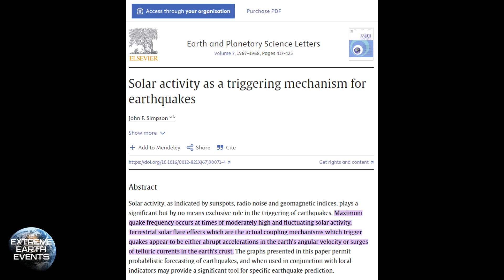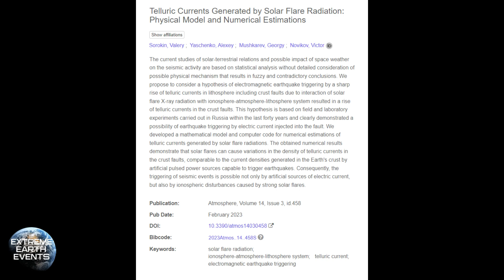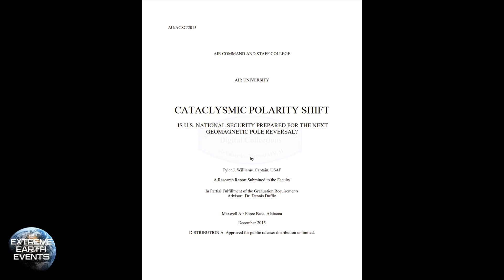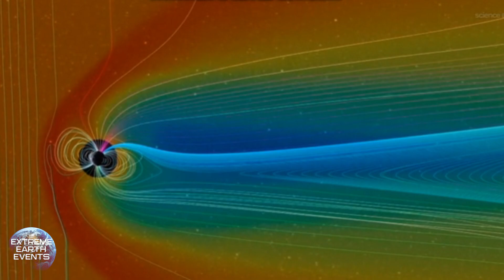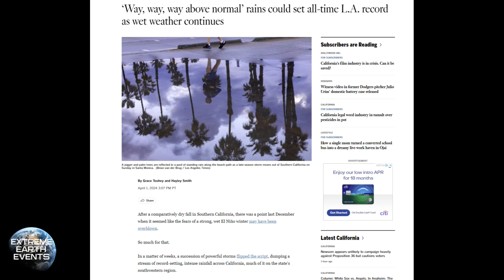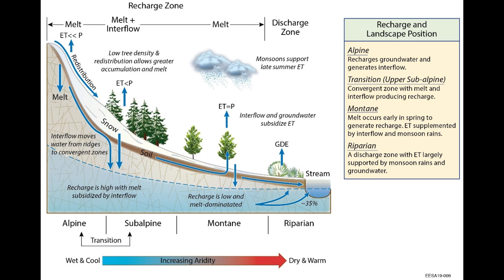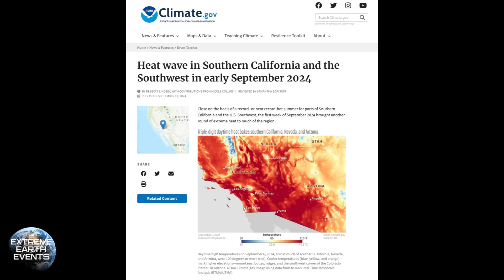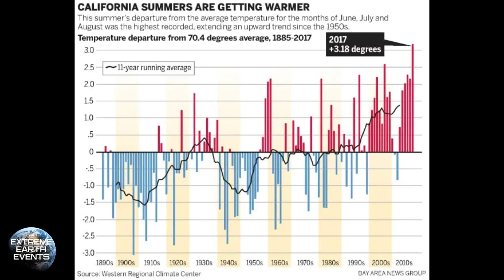San Andreas What They Are Not Telling You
The San Andreas Fault is overdue for a major earthquake and there are factors that increase the likelihood of "The Big One" occurring in the near future. Join us as we discuss these factors and how they contribute to the destabilization of the fault.

Credits:
Scholarly Articles:
Solar activity as a triggering mechanism for earthquakes
Author: John F. Simpson

Telluric Currents Generated by Solar Flare Radiation: Physical Model and Numerical Estimations
by Valery Sorokin 1,Alexey Yaschenko 1,Georgy Mushkarev 1 andVictor Novikov
Victor Novikov
SciProfilesScilitPreprints.orgGoogle Scholar

CATACLYSMIC POLARITY SHIFT by
Tyler J. Williams, Captain, USAF

NASA Images Goddard Space Flight Center
Arbor Scientific Conceptual Academy
Ben Davidson Mobile Observatory Project
NOAA/ NCEI Magnetic Declination 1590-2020
Magnetic North Pole Location 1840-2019
ESA Images
Fox News Aerial footage of damage from greater Port.
Los Angeles Times Way, Way, Way Above Normal Rains Could Set All Time L.A. Record As Wet Weather Continues by Grace Toohey and Hayley Smith 4/1/2024
NOAA Climate.Gov Heat Wave in Southern California and the Southwest in Early September 2024 by Rebecca Lindsey and contributions from Nicole Collins 9/13/2024
Californias Summers are Getting Warmer Western Regional Climate Center/ Bay Area News Group
VisServices Visualization of Major San Andreas Fault Rupture
Drone Snap Los Angeles- California, USA
My Tranquilitee Fly the California Coast
Wolficorn Flying a Small Plane over the San Andreas
NASA SVS HOLO Globe: Tectonic Plate Boundaries on a Globe